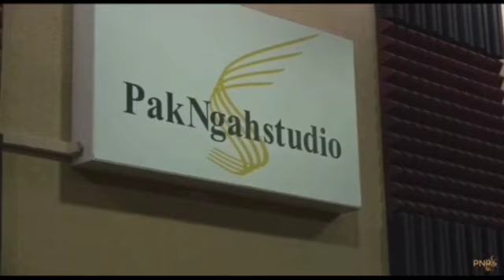Indonesia--- Farawahida Datang (Episod 1)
Farawahida bercerita tentang pengalaman bagaimana terlibat dengan Golden Memories Asia 2019 (GOMES) dari mula mendapat info, audition hingga terpilih menjadi salah seorang wakil dari Malaysia untuk bersaing di GOMES yang bersiaran secara langsung di Studio 5 Indosiar, Jakarta Indonesia.

### FOLLOW FARAWAHIDA ###